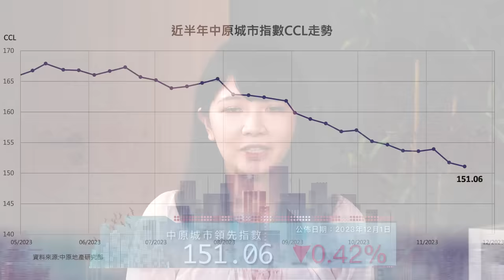樓市C見｜人才大換血 港樓呢區最吃香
「移民潮」下嘅香港，唔單止社會人才「大換血」，連港樓市場都要重新審視？！
近年有唔少港人移民海外，港府推出高才通、優才、專才等計劃，填補人才流失缺口。新香港人想安居樂業，住屋會如何安排？邊區最吸引？
面對呢一波龐大嘅潛在購買力，香港樓市嘅走向又將如何發展？
一齊聽下施生與本集嘉賓——中原移民顧問項目策劃及銷售高級經理洪錦生先生嘅分享喇！

►樓市C見｜人才大換血 港樓呢區最吃香 | am730